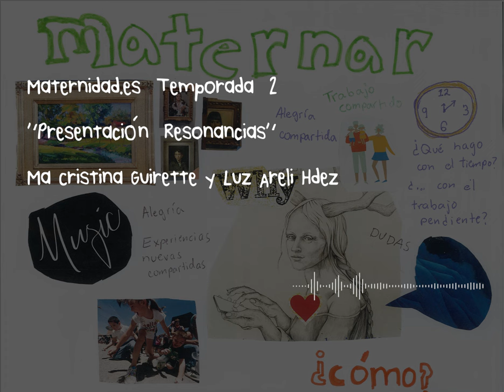Podcast Maternidad.es | Temporada 2 Ep. 01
Maternidad.es | Un programa elaborado por estudiantes del Doctorado en Estudios Culturales y la Unidad de Género

Episodio 1: Presentación

Luz Areli Hernández Escobar, María Cristina Guirette Barbosa